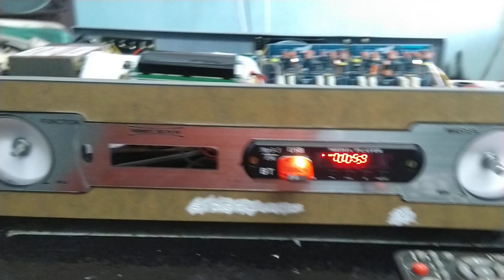Dolby digital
Upcoming